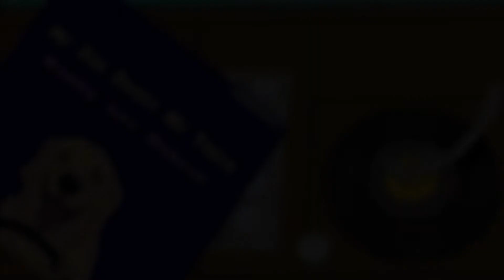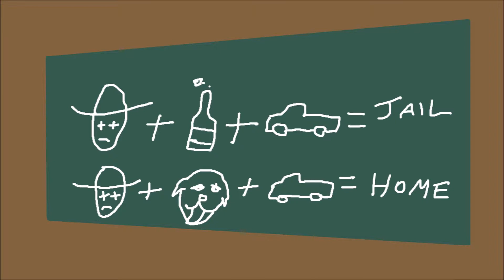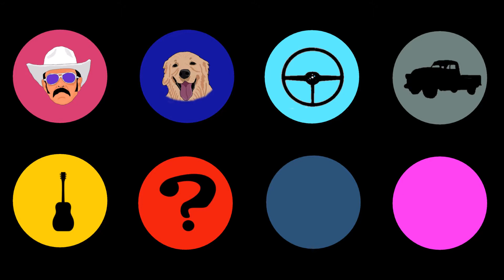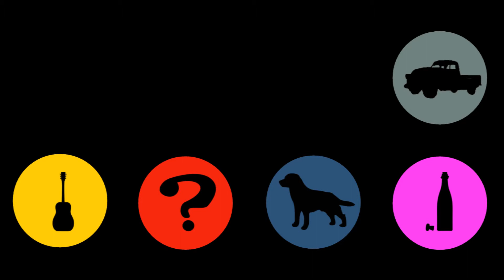My Dog Drives My Truck - official Bobby Lee Bobcat video!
I've been spending too many nights either in bars or on the side of the road trying to make my way home. I don't cotton to driving under the influence. Sometimes my dog, Barkley, comes along for the ride. He's a good companion, so I wrote this song about him. The big shots at Green Derby Records hired some artist to make this video. I hope you like it half as much as I like Barkley.